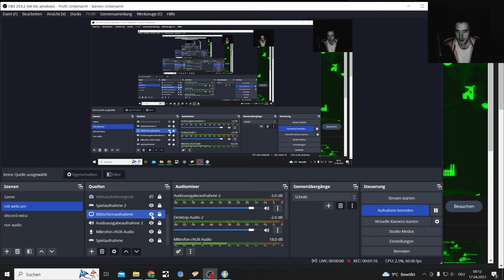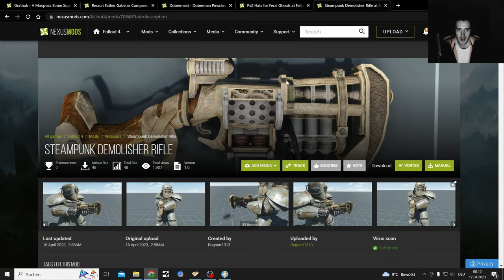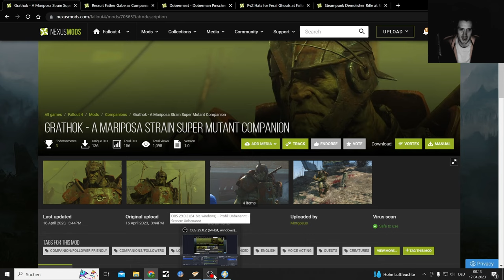Fallout 4 Companions Mods, Dobermeat, Priest Ghoul Father Gabe, Steampunk Rifle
Fallout 4 Mods with a focus on Follower Mods and a Lot of Cool ones too

Created by
Martin Toms
Grathok - A Mariposa Strain Super Mutant Companion

Dobermeat - Doberman Pinscher Dogmeat
Created by
Shadowliger

Steampunk Demolisher Rifle
Created by
Ragnarr1313

PvZ Hats for Feral Ghouls
Created by
MiahTRT

Nordic Europa Research Facility (Dungeon)
Created by
Vitaplex

The Witcher 3 Battle Music Mod
Created by
theatreofftragedy

I am still using Fallout Londons Standalone teaser & Galac Tac mods in this video too.